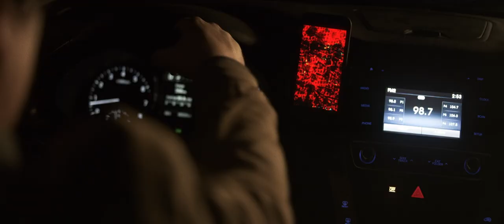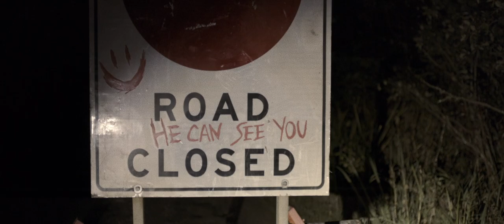The Toll (2020) Official Trailer